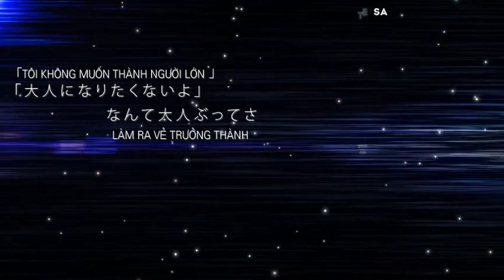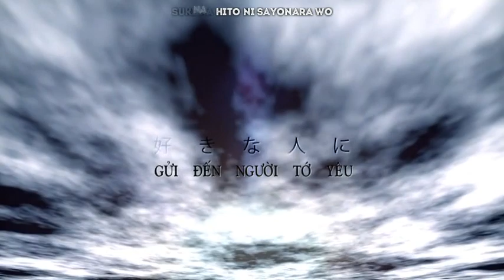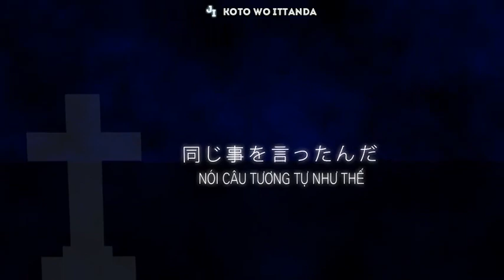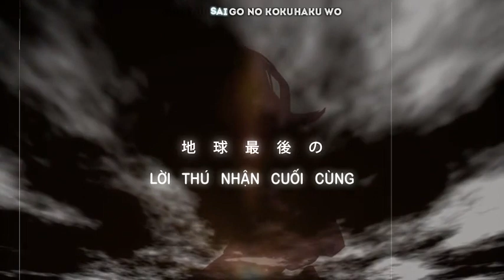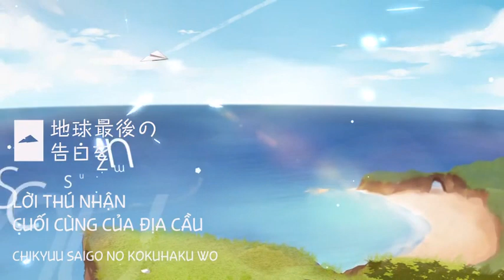[VnSharing] Chikyuu Saigo no Kokuhaku wo - GUMI - Vocaloid vietsub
Click "Hiển thị thêm" hoặc "Show more" để đọc tiếp.

「少年は言いたいことがあった」
「Cậu Thiếu Niên có chuyện muốn nói」
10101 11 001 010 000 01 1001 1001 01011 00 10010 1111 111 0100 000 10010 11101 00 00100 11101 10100
Tạm biệt cậu. Đến tận giờ và sau này tớ vẫn luôn yêu cậu

Chikyuu Saigo no Kokuhaku wo - GUMI Việt sub

Original Video:
【GUMI】 地球最後の告白を 【オリジナル・PV付】
Artwork：hatsuko
Movie/Dir：ke-sanβ
SMC：スズム
Music/Lyrics：kemu

Trans & Typeset : A Hayashi Fansub
Others: caocon96